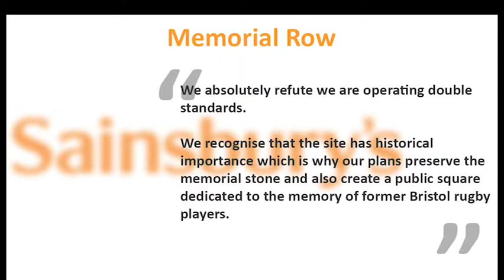Sainsbury's Accused of Hypocracy - The 6 - Made in Bristol TV